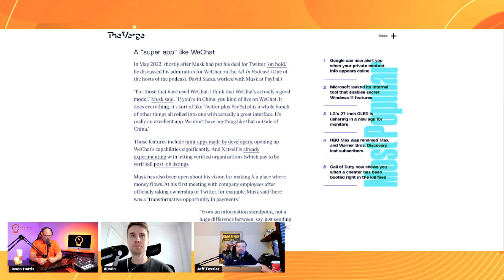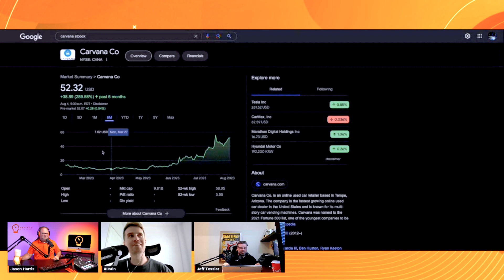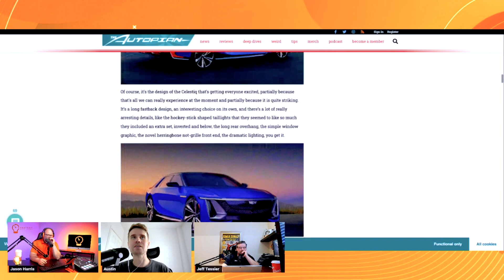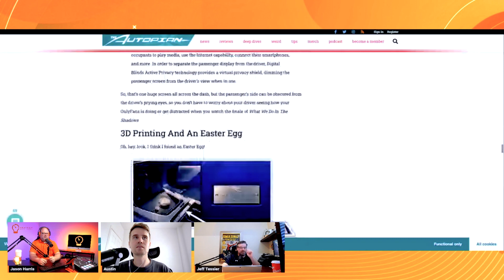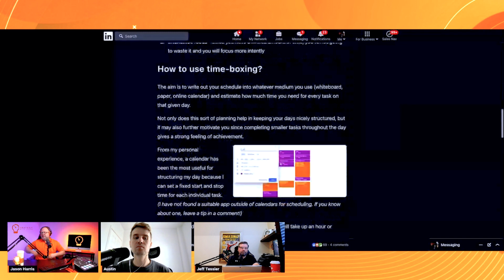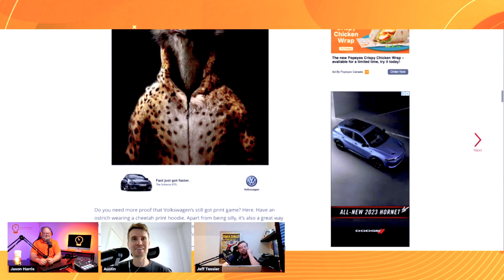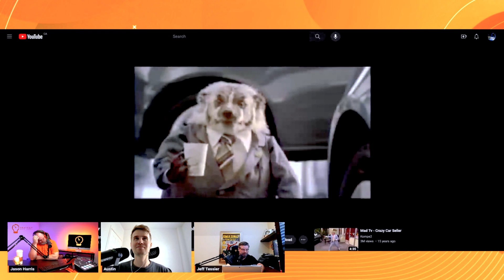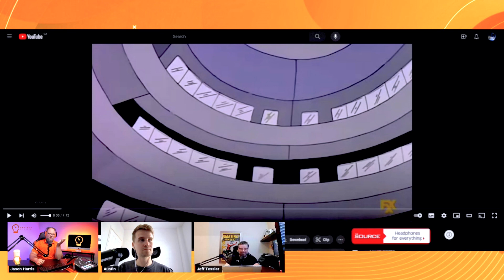Don't Be A Badger, Volkswagen's Marketing, Elon Musk's X app | Coffee with Jason ft. Jeff & Austin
On this episode of the Coffee with Jeff and Jason Podcast, we discuss Volkswagen's Marketing, Twitter rebranding to "X", Time Boxing, How to not be "Grady the Badger" and more!

Listen To The Full Podcast Episode Here:
Apple Podcast: